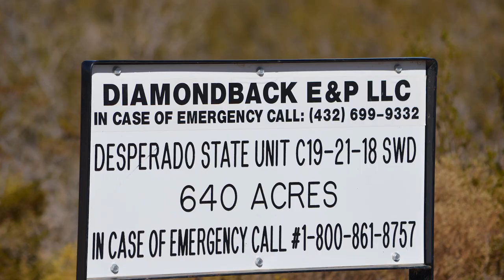DiamondBack Desperado State C 19-21-18 Well Site, Reeves County, TX (November 2019)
DiamondBack
Desperado State C-19-21-18 Well Site
Pecos, Reeves County, TX
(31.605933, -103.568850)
Filmed 11/23/2019